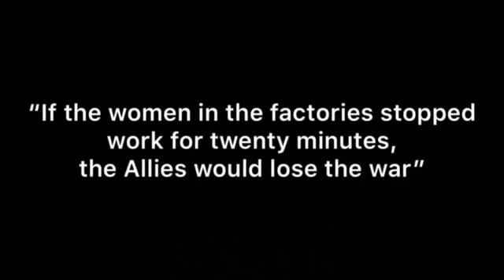Carla González 4ºC "Women in WWI"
History Project in quarantine 2020. Teacher: Susana Fdez Fdez